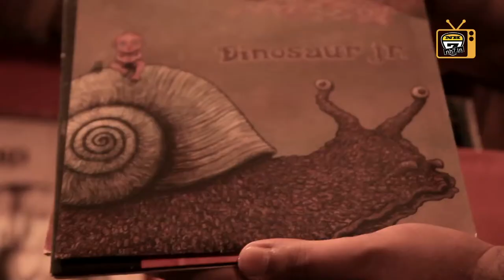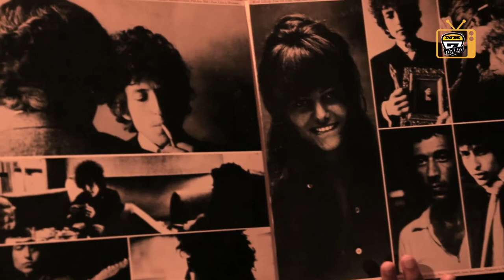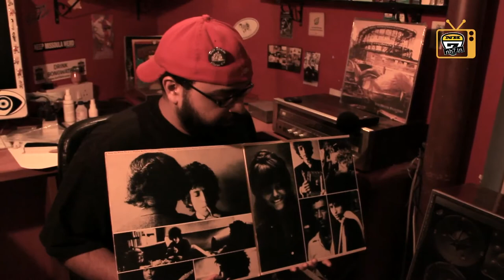Collectors Edition: Vitek Goyel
Vitek Goyel is the frontman of Mumbai indie rock band Slow Down Clown, and is the owner of one of the coolest record collections in the city. He shows us some of his favourite LPs, including first edition Bob Dylan and Led Zeppelin pressings, and tells us about his love for the format.

Puma and NH7 are putting seven Indian artists on vinyl, including Gaurav Raina (Midival Punditz), Karsh Kale and The Supersonics. Details